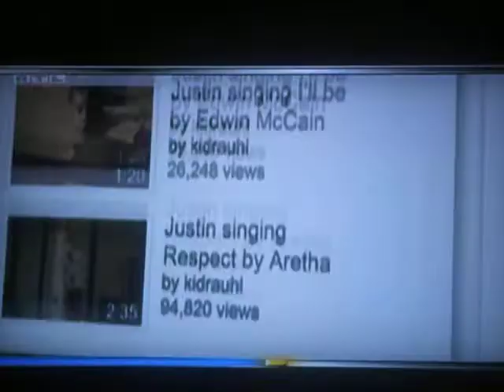Justin Bieber Chart Show 16.11.12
tut mir leid für die schlechte qualität.
ging nicht besser :/